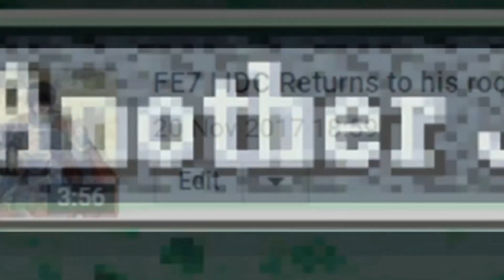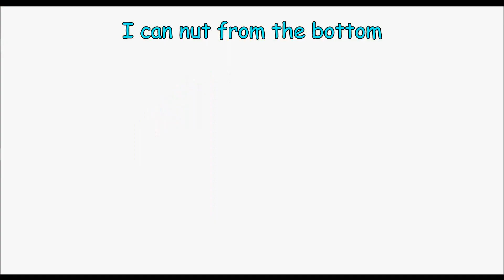FE7 | Hector Hardmode Chapters 11, 12 13 & 13x - Let's do this properly.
/Song/:
FE7 - Going My Way
PSG - Fly Away (Taku & Teddyloid For the Club Edit)
Undertale - Megalovania
ULTRA Street Fighter IV - Main Menu Theme
Pokemon Metal - Champion Battle (Ruby_Sapphire)
Skrillex - Rock n Roll (Will Take You to the Mountain)
Initial D - The Top
Aldnoah.Zero - MKAlieZ
Garry's Mod Elevator Music
TeddyLoid - I want you (DJ AMAYA VS. GROOVEBOT EDIT)
Majora's Mask - Boss Theme
Majora's Mask - To the Moon
Majora's Mask - Tatl & Tael
Pegboard Nerds - Swamp Thing (Da Tweekaz Edit)
PAYDAY 2 - Backstab (Hoxton Revenge Theme)
PSG The Bonus Soundtrack - Corset Theme (TV Version)

/Program/:
Videopad

#1 Roltair $160
#2 Allan $100
#3 Majorleague Panties $80
Tony S $4
Russell Reus $5
Nice Ice $5
Danny Marshall $1

#1 Ike Angel $70
#2 Russell Reus $31
#3 Xamuswing $12.69
Allan $10.69
StolenRamen $5
acchan $4.78
csk0304 $4.50
SolidG $4.20
GiveMeLibertea $4.05
ZephyRep $3.50
Hatsudou $2.43
imsalt $1
RedKnight_victorcasco $1
MrStrikeFreedom $1

#1 EJ Lennon $10
#1 Ike Angel $10
Colm $5
Reece Puddick $5
Aaron Reston $5
Speedwagon_Corporation $5
Tony Orozco $1
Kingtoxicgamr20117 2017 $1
Terios Krim $1
Aron Zarate $1
嘆サー・ティック・ザ・ティチェスト $0.99

/Members/:
N/A